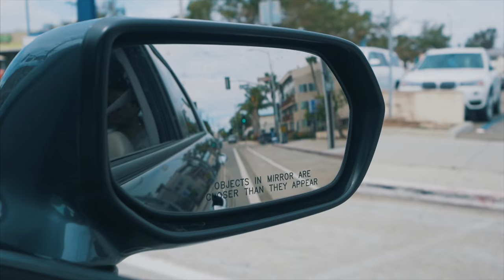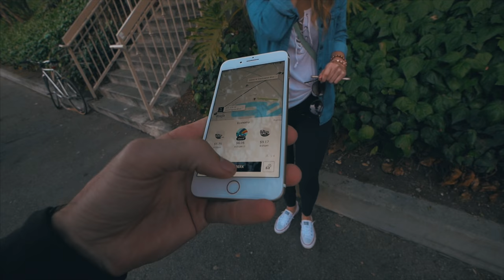Wine and Beach Day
--- LINKS! ---
🛑 DOUBLE YOUR POSES, DOUBLE YOUR FUNDS COURSE! 🛑
Got a new camera before going on a trip to Europe. Wanted to test it out with a few friends on this Saturday Funday!